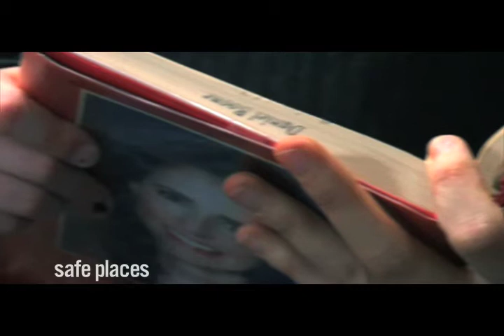Youth Coalition of Columbia, "5 Promises"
Shot in Columbia, Missouri at the Daniel Boone Library